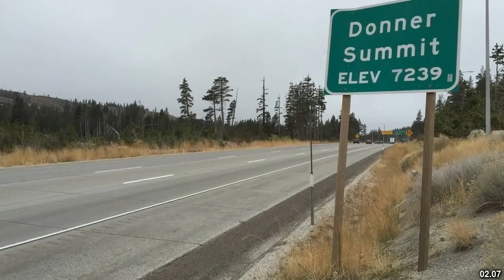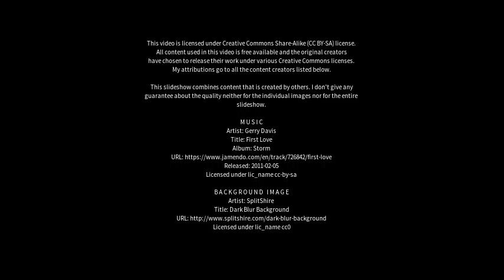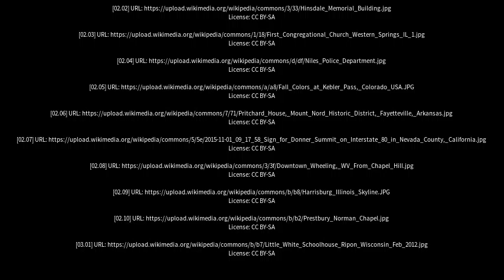Best places to visit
Best places to visit - Hazel Grove (United Kingdom) Best places to visit - Slideshows from all over the world - City trips, nature pictures, etc.